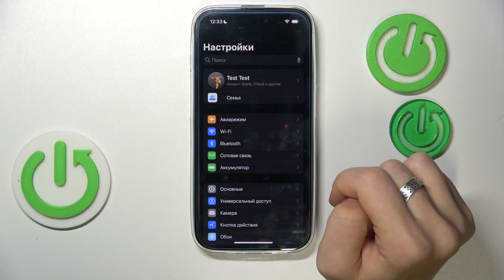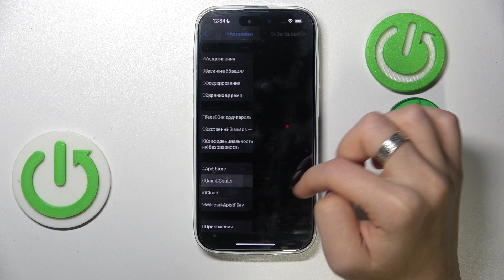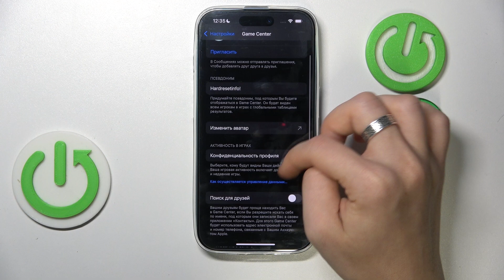Лучшие трюки на Apple iPhone 16 | Упрощаем вашу жизнь!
В этом видео мы представим вам самые лучшие трюки и секреты, которые помогут вам извлечь максимум из вашего Apple iPhone 16! Узнайте, как оптимизировать производительность, использовать скрытые функции камеры, управлять настройками для повышения безопасности и многое другое. Мы также покажем вам, как настроить телефон под себя, чтобы каждый день пользоваться им с комфортом и удовольствием. Не пропустите полезные советы, которые сделают использование вашего iPhone 16 ещё более увлекательным и продуктивным!

Какие новые функции iPhone 16 вы нашли наиболее полезными?
Как вы настраиваете свой iPhone 16 для повышения продуктивности?
Какой трюк с iPhone 16 вы считаете самым впечатляющим?
Какие фишки в камере iPhone 16 вам понравились больше всего?
Как вы используете Siri для упрощения задач на iPhone 16?